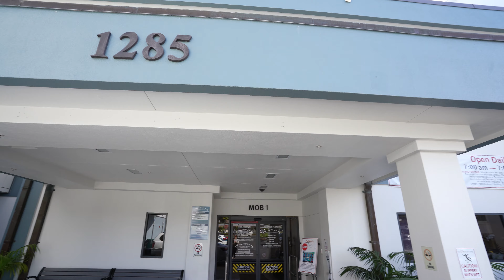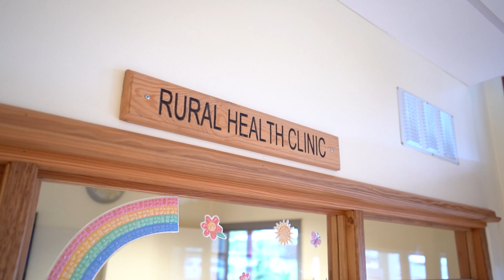East Hawaii Health Clinics 2024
Take a tour of our primary and specialty care clinics of the East Hawaii Health Clinics in Hilo, Keaau, Pahoa and Kau!